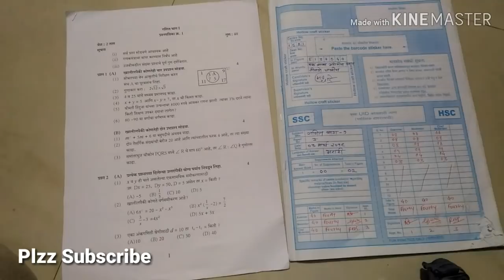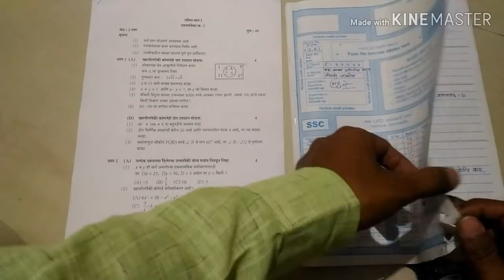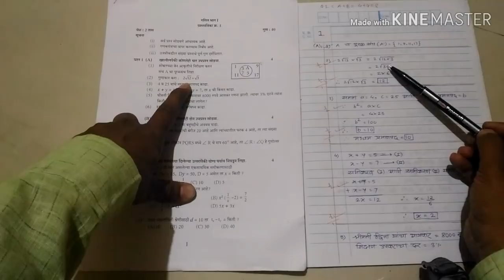दहावी गणिताचा पेपर कसा लिहावा ? आणि पेपर कसा तपासतात ? | SSC 10th Maharashtra Board